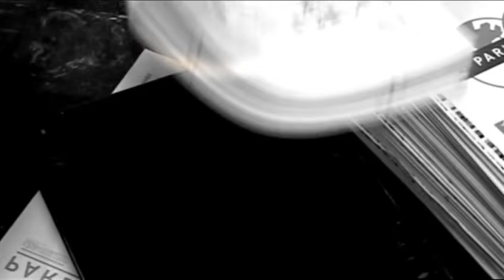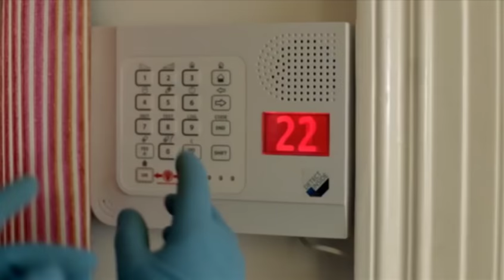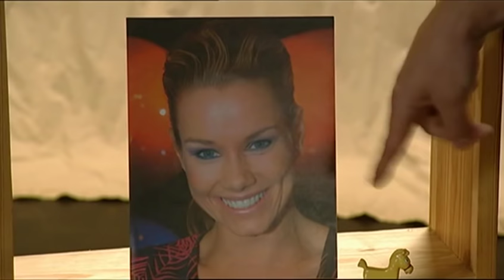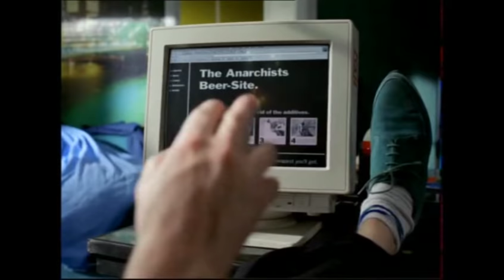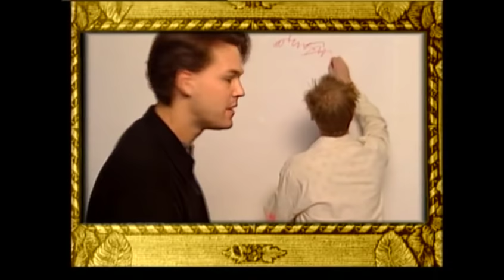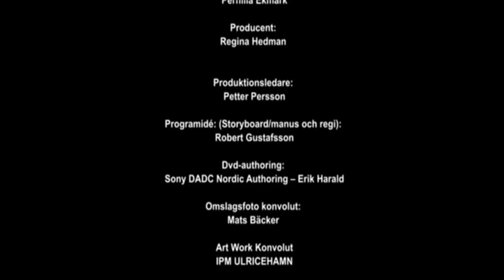Hela Robert Gustafssons DVD Kulgodis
Välkommen till en lika god som skrattfylld blandning med Robert Gustafsson! I KULGODIS bjuds du på både klassiska sketcher med till exempel Tony Rickardsson, Kapten Klänning och Roland Järverup, Rolandz samt material från bland annat Time Out, Parlamentet och mycket, mycket mer.

KULGODIS är garanterat inte dåligt för tänderna - däremot tar vi inget ansvar om du skulle garva läppen av dig!